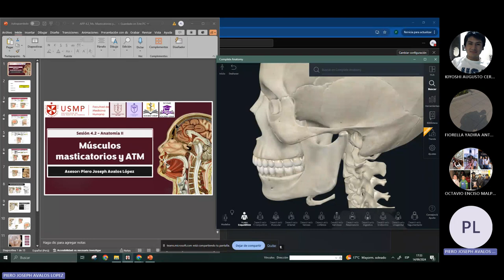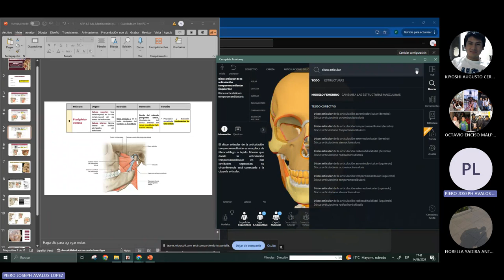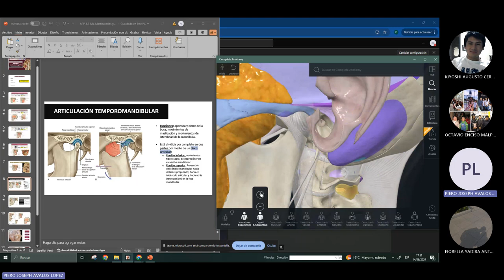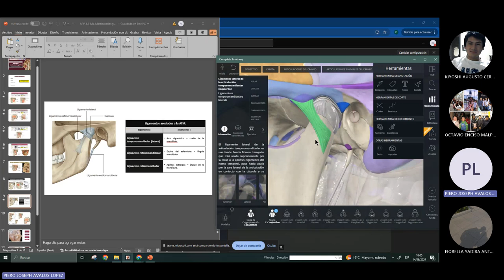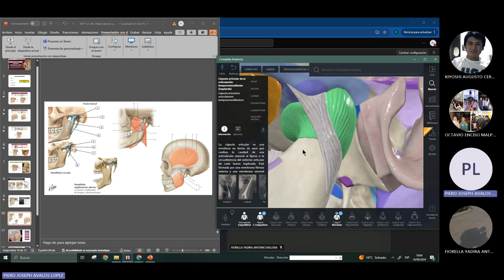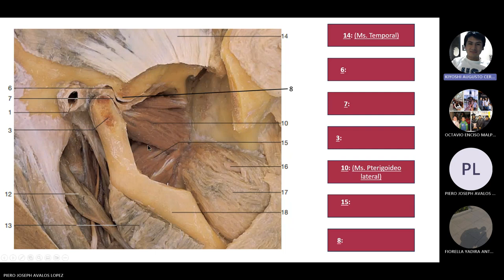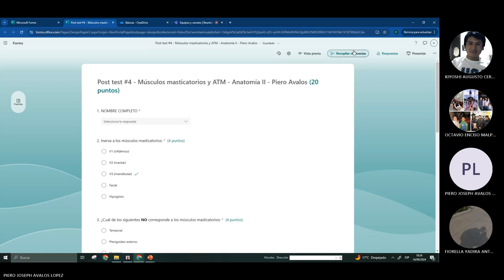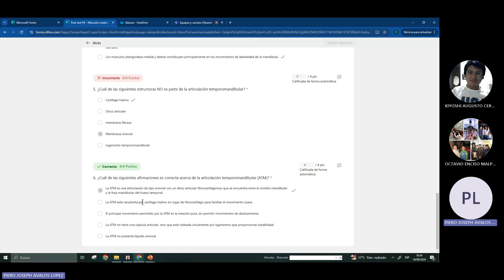ANATOMÍA II - SESIÓN 4.2 - PIERO AVALOS - 2024-II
CLASE: REGIONES PROFUNDAS DE LA CARA I: músculos masticatorios y articulación temporomandibular